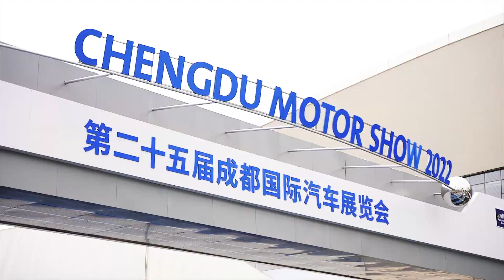All eyes were on the ChengduMotorShow2022. Take a look back at all of the highlights#JACPower